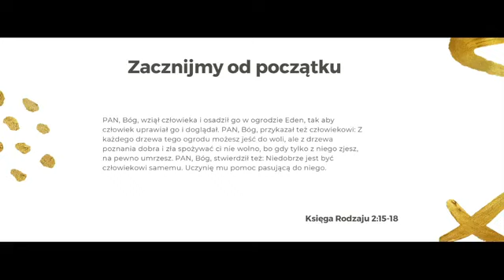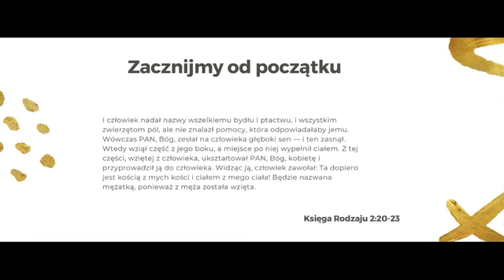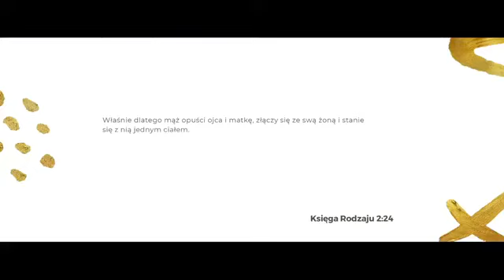Bóg powiedział mi, że będziesz moją żoną - Dominik i Karola Kliś | Gravity 10.01.2022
Drugie spotkanie z serii LOVE TALKS!

Słyszeliście kiedyś ten tekst na podryw? Bóg mi powiedział, że będziesz moją żoną - cóż, będziemy mieli okazję podebatować o podrywaniu, randkowaniu i takich tam.

Stworzeni, żeby przyciągać! Jesteśmy grupą studentów i młodych pracujących osób, które kochają Boga i ludzi. Spotykamy się regularnie na czas wspólnej modlitwy i uwielbienia. Dzielimy się nauczaniem, inspiracjami i spędzamy ze sobą czas, żeby budować trwałe i głębokie relacje.

Wpadnij na jedno z naszych spotkań lub napisz do nas, żeby dowiedzieć się więcej!
Znajdziesz nas na Facebooku i Instagramie.